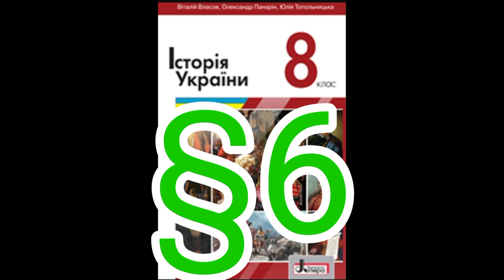6 "Берестейська церковна унія"//8 клас.